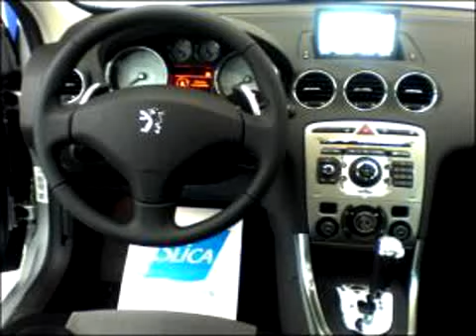Peugeot 308 à vendre sur vivalur.fr